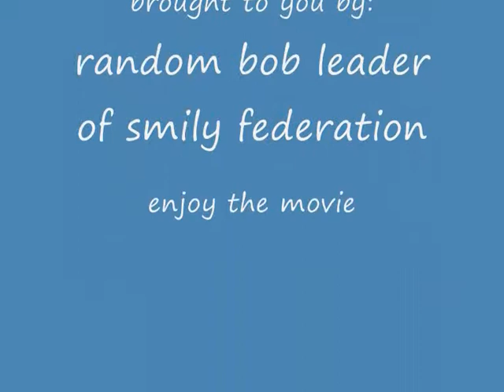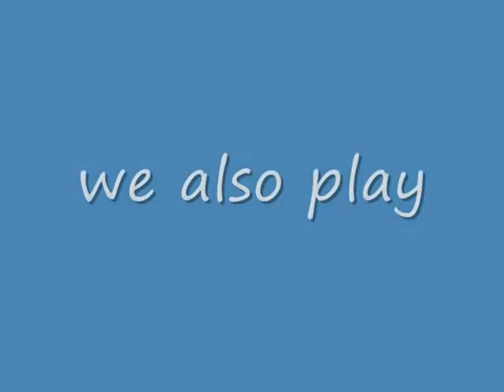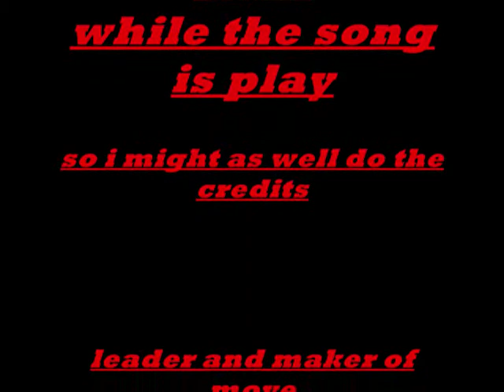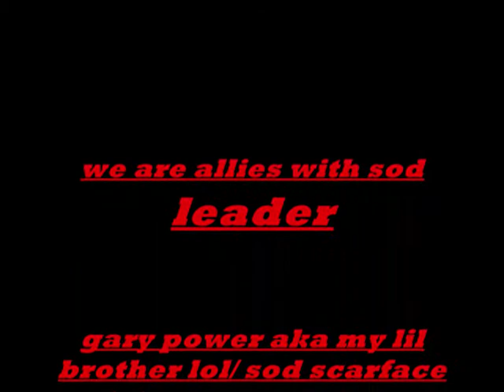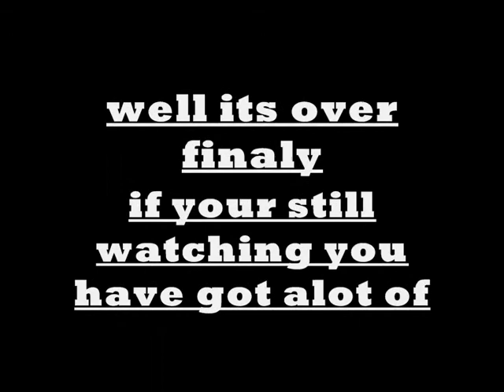smily federation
yep